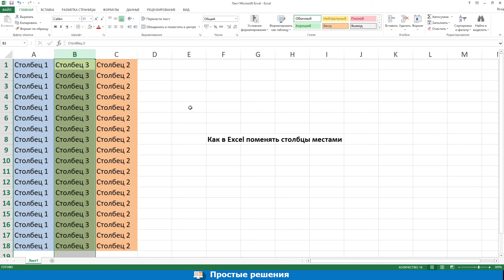Как в Excel поменять столбцы местами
В данном уроке вы узнаете как просто поменять столбцы местами в таблице Excel